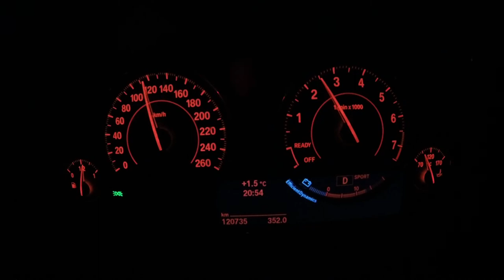BMW F30 335i acceleration test drive fahrt beschleunigung tutorial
Beschleunigungsvideo BMW F30 335i.
Ich wünsche euch viel Spaß auf meinem Kanal und freue mich über jedes Abo!

Nano-Keramik, Nano-Versiegelung (Zertifiziert)
Folgt